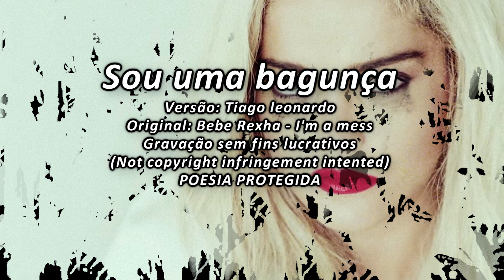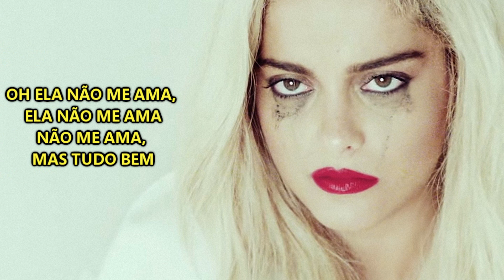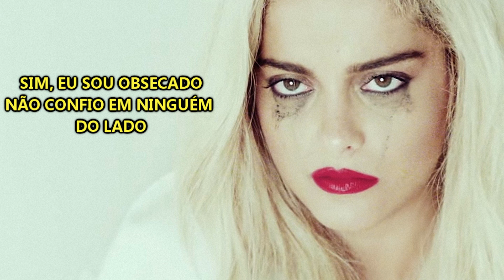Bebe Rexha - I'm a mess (Versão em português) Tiago leonardo Versões